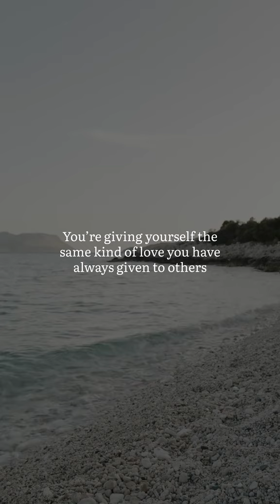Your journey is about you ✨motivation